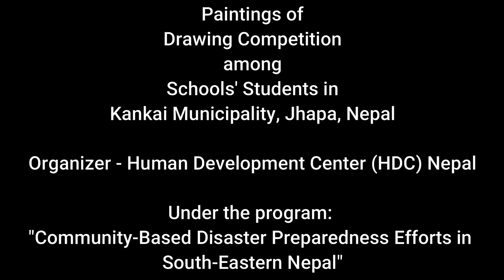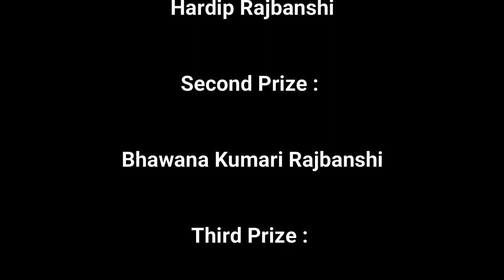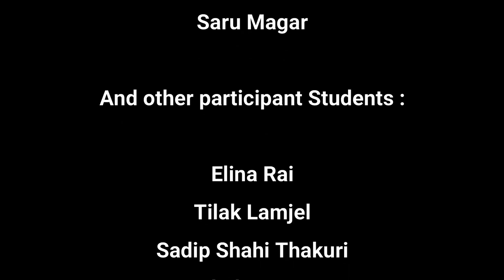Beautiful Paintings from Drawing Competition || Kankai Municipality || HDC Nepal || सुन्दर चित्रकला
Please share your thoughts and comment about this video,Share it if you find it useful.